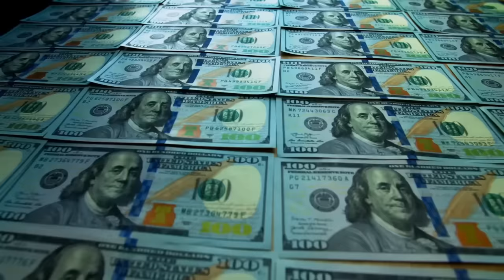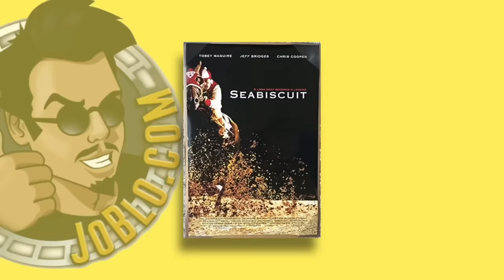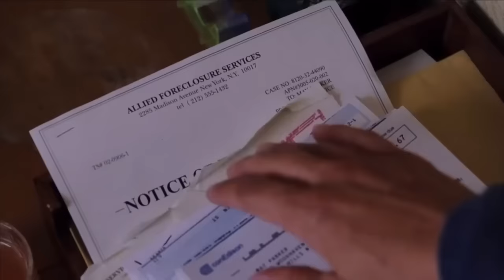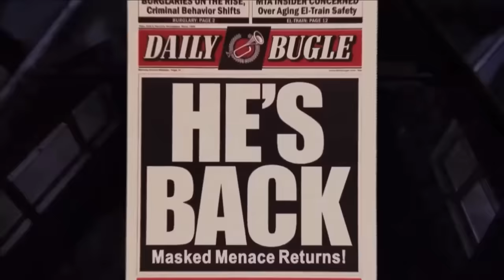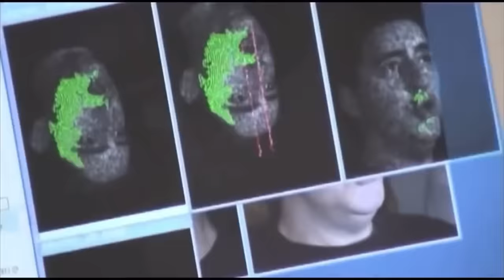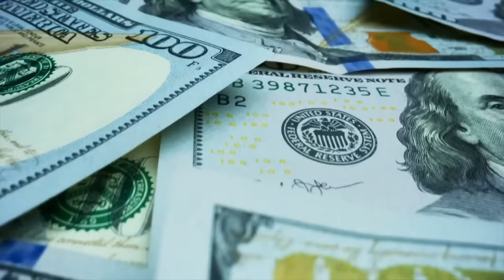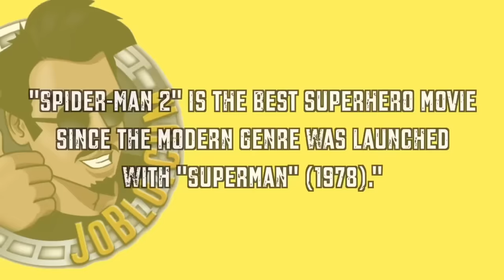SPIDER-MAN 2: La mejor película del Hombre Araña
Cuando se trata de la trilogía de Spider-Man de Sam Raimi, nunca falta debate sobre el estatus que estas películas han ganado entre los fanáticos de los cómics y el cine por igual. Pero una cosa que parece ser cierta en CUALQUIER círculo de fans, es que Spider-Man 2 de 2004 es una película excepcional en el continuo y siempre expansivo universo de los personajes de Marvel en el cine.

El éxito arrollador que fue Spider-Man de Sam Raimi encendió el sentido de asombro de la audiencia sobre lo posible en la gran pantalla. Y por supuesto los $825 millones recaudados globalmente asegurarían el asiento de Raimi al timón de una secuela. Esta segunda entrega del vecino que lanza telarañas vendría, por supuesto, con la inmensa presión de construir sobre la bien recibida primera parte, mientras también tenía su propio drama con el estudio, el equipo y las estrellas detrás de cámaras. Pero la principal pregunta es: ¿se mantiene a la altura de los estándares imposibles de hoy? Descúbrelo en el episodio de hoy de Marvel Revisitada.